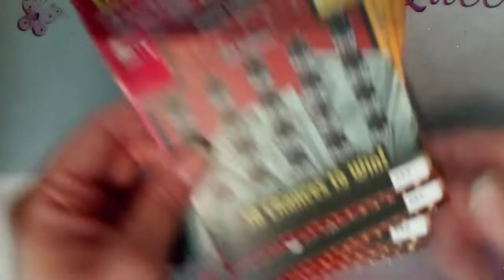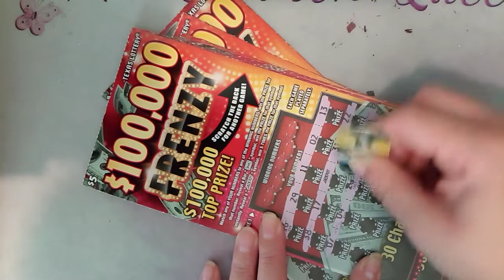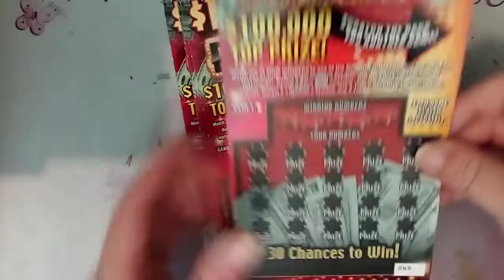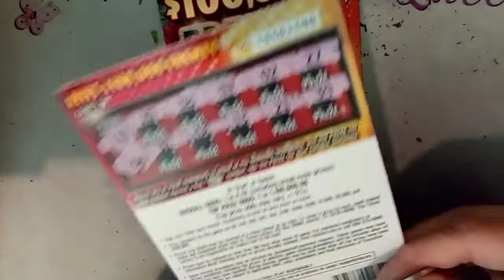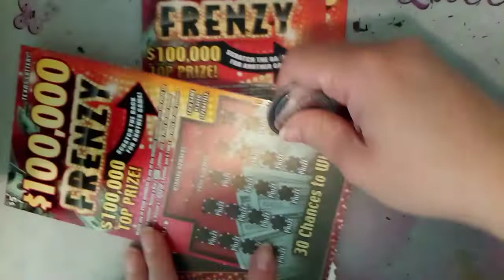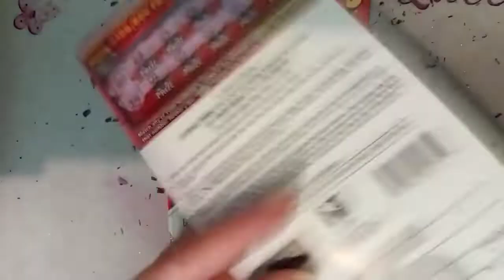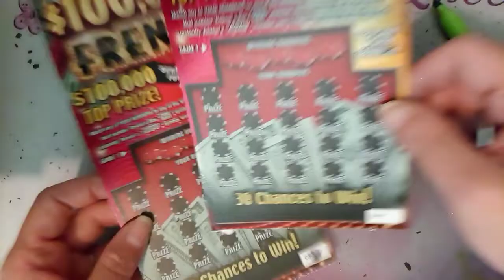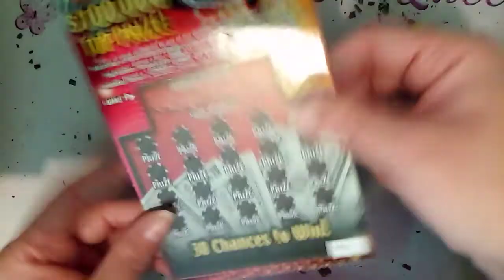Jackpot Symbol !! $100,000 Frenzy Rd 9 FBP